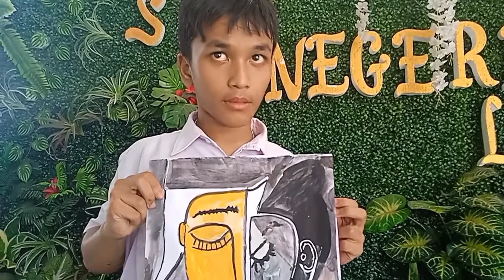melukis dengan Cat air,, siswa SLB N Lasem,,